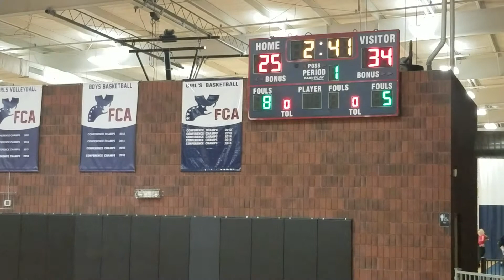Flight 22 2020 VS NC Empire 1ST HALF